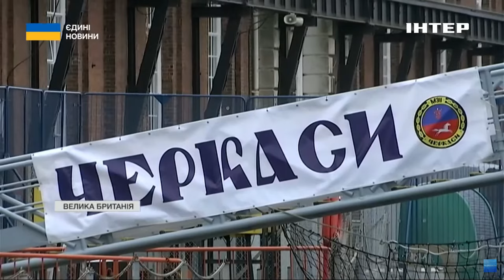Українські кораблі візьмуть участь у морських навчаннях у Британії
Протимінні кораблі "Черкаси" і "Чернігів" прибули у Портсмут, що на півдні Сполученого королівства Шотландії. Такий перехід українська команда здійснила вперше, відколи півтора року тому розпочала опановувати нові судна, які Велика Британія передала українським ВМС. Два кораблі класу Сендаун були модернізовані й переоснащенні зусиллями британсько-норвезької коаліції підтримки наших морських сил. Нині на них тренуються українські моряки. Зустрічати їх у Портсмут поїхала і наша знімальна група.